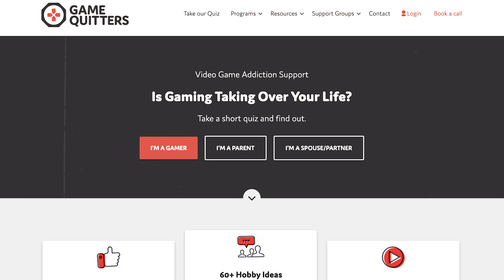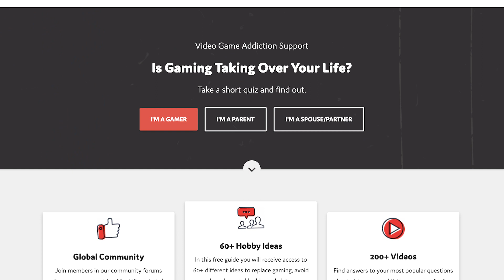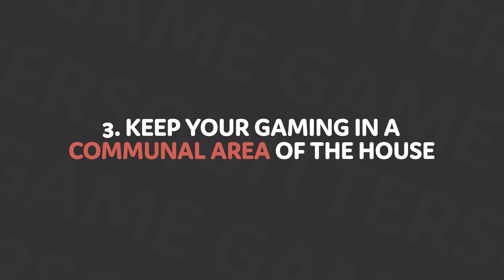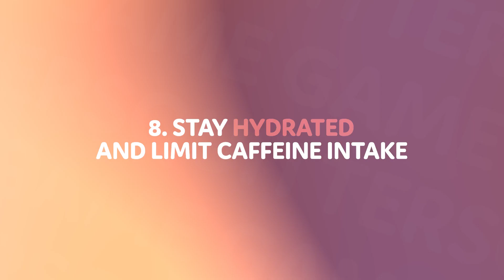8 Healthy Gaming Tips for Teens | WIN IRL 🏆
If you play video games as a teenager use these 8 tips to keep gaming healthy and win at the game of life.

00:00 - Intro
00:49 - Who am I?
01:18 - Healthy vs Unhealthy Gaming
01:57 - Quiz on your gaming
02:23 - Responsibilities first
02:56 - Take breaks to move your body
03:12 - Keep it out of your bedroom
03:39 - Socialize IRL
04:00 - Prioritize physical activity
04:15 - Stop at least 1 hour before bed
04:37 - Stick to your limits
05:05 - Watch out for junk foods
05:12 - Stay safe